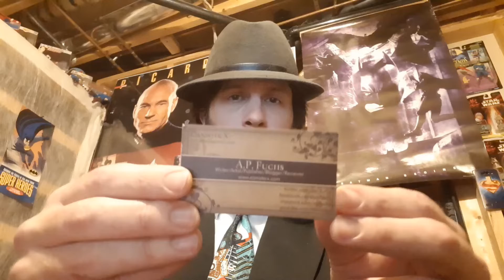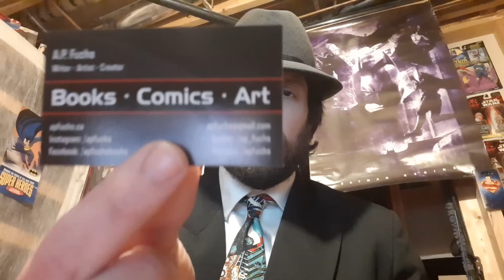A.P. Fuchs Business Card Funeral Video (Goofing Around)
Today we say goodbye to my old business card and give it a proper send-off.

Thank you for supporting it all these years. I know it meant a lot to you as it did to me. Please join me as we pay our respects and say goodbye to a card that more than fulfilled its duty and was a blessing to many.

Keep up to date with all the latest news from A.P. Fuchs

His weekly newsletter, The Canister X Transmission, goes out Saturdays.